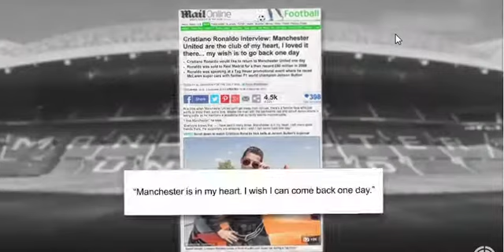CRISTIANO RONALDO TO CHELSEA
According to the latest news, Chelsea are interested to bring Cristiano Ronaldo, because at this time Chelsea need a striker to accompany Alvaro Morata.